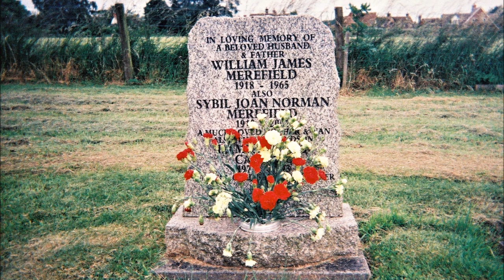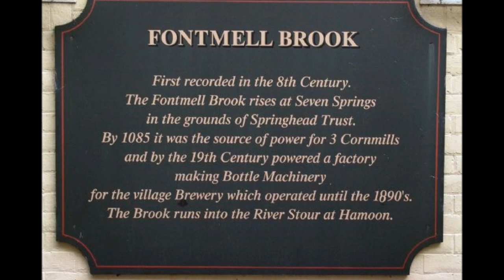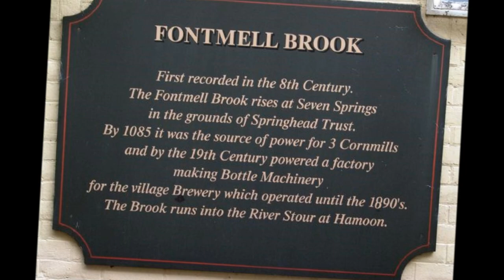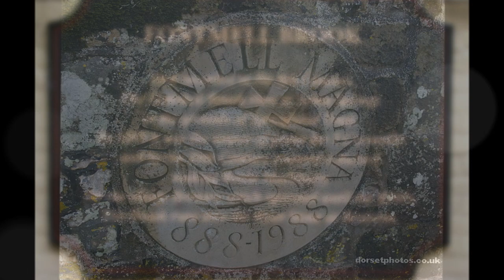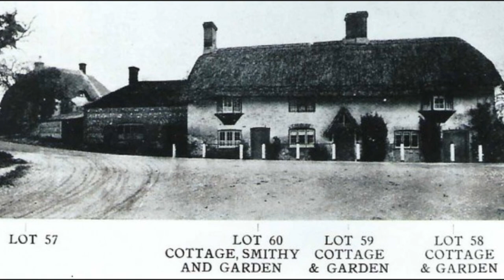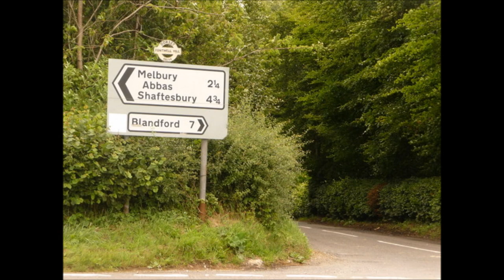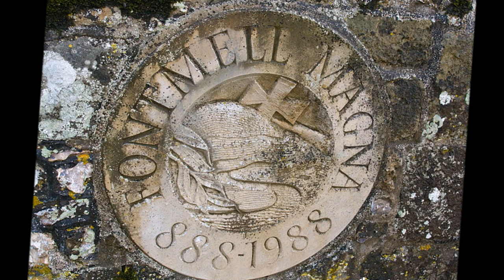Sheila's Visit to Fontmell Magna on the trail of the Merefield family tree in 2008.For Daisy & Amber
Another Dorset village of several visited during my familly tree research in Dorset for 2 of my Granddaughters on their paternal side of the tree--the Merefields and other associated names via marriages...I was camping in my VW campervan and used the camp site as my base while explored the nearby villages.The Merefields can be found in the censuses and the parish records and a few gravestones were located. The church records do often have their own burial records but on this visit it was just a scan and recce---but loads of information is available to verify facts. For example Daisy and Amber's x3 Great grandfather, Frederick Merefield, 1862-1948 was born in the village and buried in the village but was living at a small village up the road called Melbury Abbas---but was buried at Fontmell Magna--he was 86 when he died--a good age...many lived to a mature age in the countryside--less stress and pollution unlike those who moved to the black smoggy cities for work.Frederick's father Josiah Merefield was born at Compton Abbas but buried at Fontmell Magna.There was a very close connection between theses small villages.Frederick's mother Isabella Dibben who married Josiah Merefield was born at Fontmell Magna---hence the connection. They had 16 children--quite common back in those days but they were big risks with babies often dying at birth or as young infants and mothers dying in childbirth. I have loads of information about the Merefields---the tape recordings are just one contribution to recording and sharing experiences...A re-visit would be great with a good quality video recorder now its 2023.But the tapes have been saved as an early record of my family tree trips.